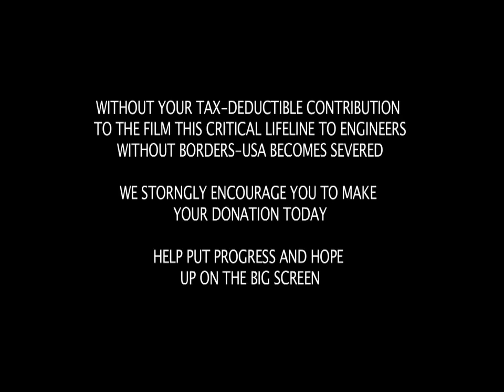Engineers Without Borders in Bolivia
WELCOME TO YANAYO, a docuementary about the Engineers Without Borders and their project in Yanayo, Bolivia. Directed by Cecil B. Feeder.